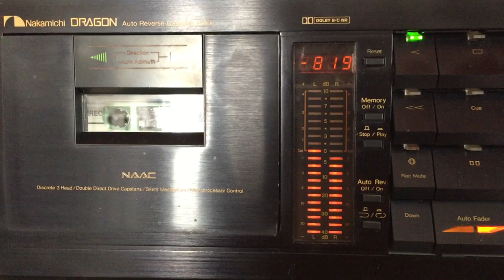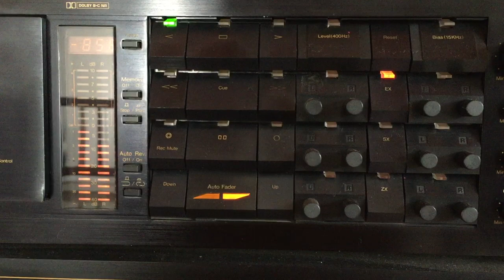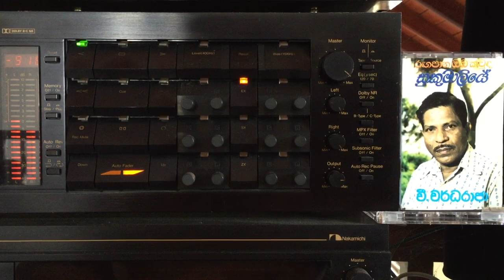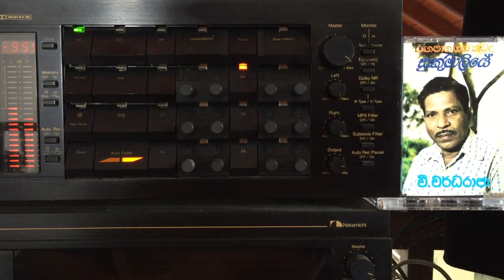V. Wardharaja: Malaanika Wela Mala